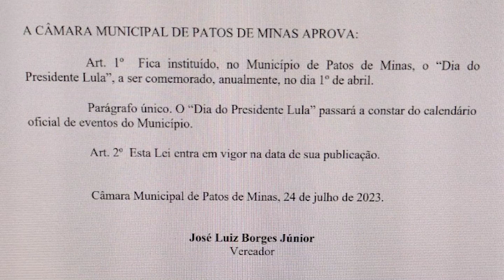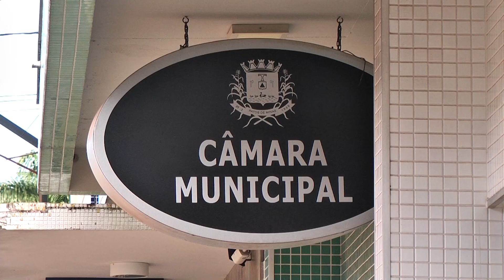O vereador José Luiz comentou o parecer da procuradoria da Câmara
O vereador José Luiz questiona o parecer da procuradoria da câmara sobre o projeto que institui o dia do presidente Lula no calendário comemorativo oficial de Patos de Minas.